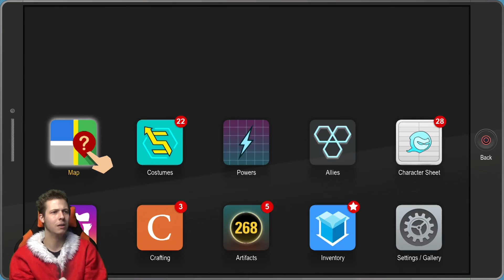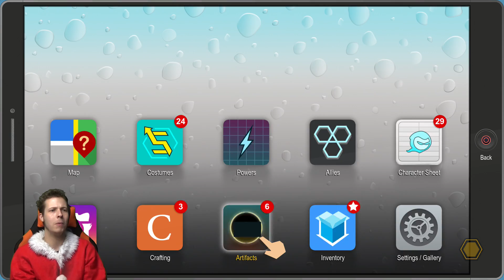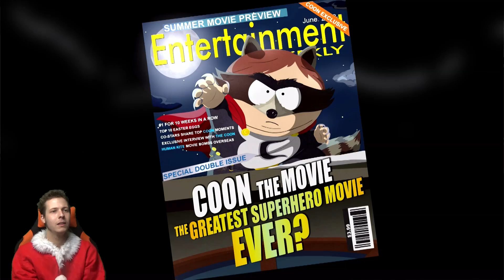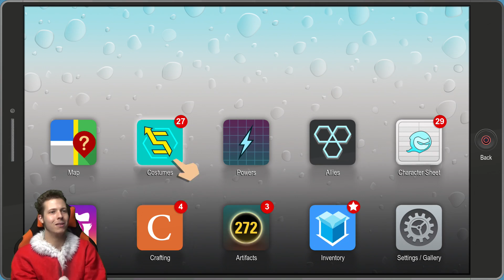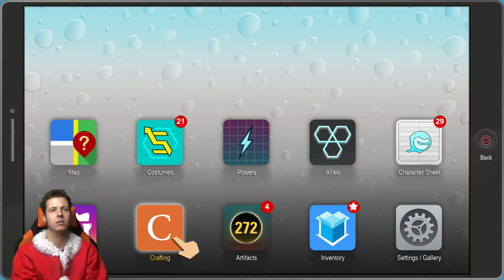South Park The Fractured But Whole PS4 (Mastermind Difficulty) Part 22 - U-STOR-IT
South Park The Fractured But Whole PS4 Mastermind Difficulty. Today we finally arrive at the U-STOR-IT!

Thanks for tuning in for another gameplay video from me BwolfTheWolf, I hope you enjoyed this video.
Thanks.